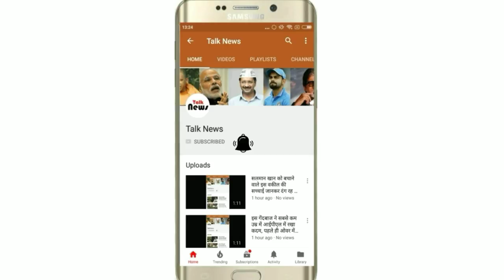मछली खाने के बाद भूलकर भी ना करें इन 2 चीजों का सेवन, वरना जिंदगी भर पछताना पड़ेगा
नमस्कार मित्रों हमारे चैनल में आपका स्वागत है| अगर आपने अभी तक हमारे चैनल को फॉलो नहीं किया है| तो ऊपर दिए गए पीले रंग के फॉलो बटन को दबा दें|

दोस्तों मछली का सेवन हर मांसाहारी व्यक्ति करता है| उन्हें मछली खाना बेहद ही पसंद होता है| साथ ही मछली में कई पौष्टिक तत्व मौजूद होते हैं| जिससे हमारे शरीर को काफी फायदा मिलता है| मछली के सेवन से शरीर के कई रोग जड़ से खत्म हो जाते हैं| लेकिन अक्सर मछली खाते समय कई लोग कुछ ऐसी गलतियां कर देते हैं| जिसके कारण उन्हें जिंदगी भर पछताना पड़ता है| आज हम आपको उन दो चीजों के बारे में बताने जा रहे हैं| जिसे मछली खाने से पहले या बाद में भूलकर भी सेवन नहीं करना चाहिए|

दोस्तों मछली खाने से हमारे शरीर में काफी गर्मी आती है| इसलिए मछली खाने के बाद दूध और दही का सेवन नहीं करना चाहिए| क्योंकि दूध और दही में एंटीऑक्सीडेंट तत्व मौजूद होते हैं| जो हमारे शरीर को अंदर से ठंडा करती है| अगर कोई व्यक्ति इन दोनों का सेवन एक साथ करता है| तो इससे शरीर में रिएक्शन होने का खतरा बना रहता है| अगर इन दोनों का सेवन साथ में लगातार कोई सेवन करता है| तो उन्हें त्वचा संबंधी रोग हो सकते| जिसमें सफेद दाग सबसे घातक होता है|